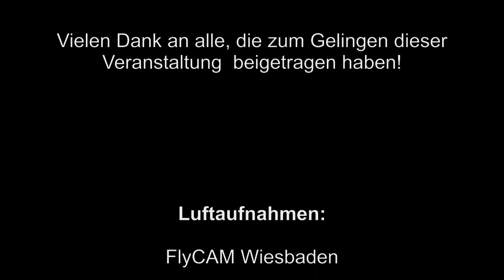7. ADAC Ferodo Ransel-Classics 2016-Volvo 850 Btcc-Michael Nägler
7.ADAC Ferodo

                                    Ransel-Classics

Vom 05.-08. Mai 2016

Veranstalter RAC Rheingau
Eine der schönsten und längsten Bergrennstrecken Deutschlands
4,5 Km mit über 55-teils engen -Kurven
"Die grüne Hölle am Berg"

Team Michael Nägler Volvo-Racing
Gefahrene Bestzeit:3min 24 sec.,oder,Volvo geht auch schnell.

Super Veranstaltung,tolle Rennstrecke,eingebettet in paradiesischer Natur
profesioneller Ablauf
Wetter,schaut selbst!